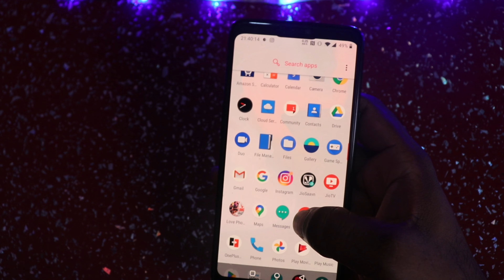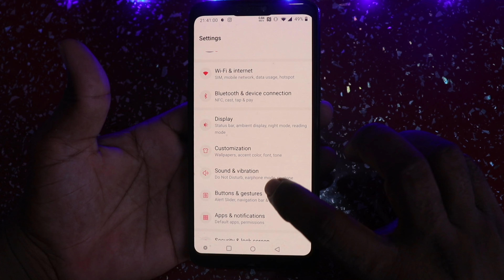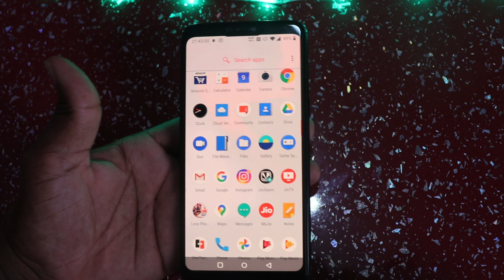OnePlus 6 मेरा मैसेज बॉक्स खुल नहीं रहा है ? Message Inbox